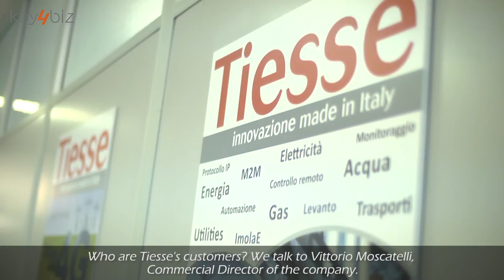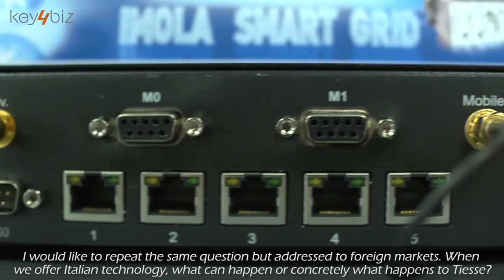Tiesse, made in italy routers for big brands. Interview to Vittorio Moscatelli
Vittorio Moscatelli, Commercial Director of Tiesse, tells how combining design and product has become a competitive advantage both in Italy and abroad
Tiesse is a small jewel of Italian industry in Ivrea, in the heart of the Olivetti culture and at the foot of the Alpes; the company provides connectivity to the major Italian brands that distribute goods and services (many of which are mission critical networks).